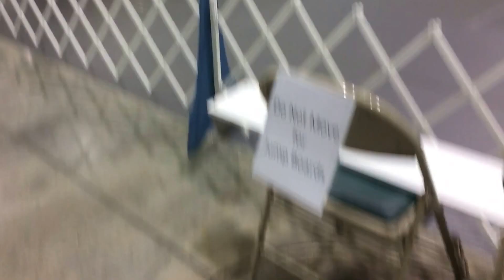NOC day 1 Ring 4